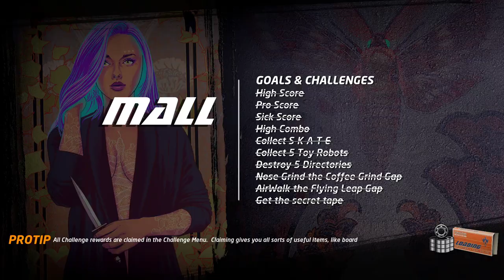How to EASILY "Nose Grind the Coffee Grind Gap" in Mall - Tony Hawk Pro Skater 1 + 2 Challenge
Helping you beat any game, find any item, or discover any collectible. That is what I am here to achieve in the shortest time possible!

Please also check out video game guides for all your favorite games at our websites, such as: